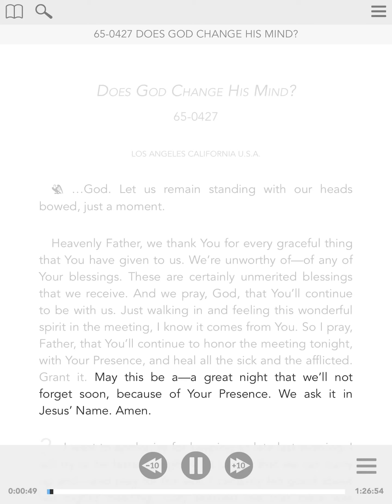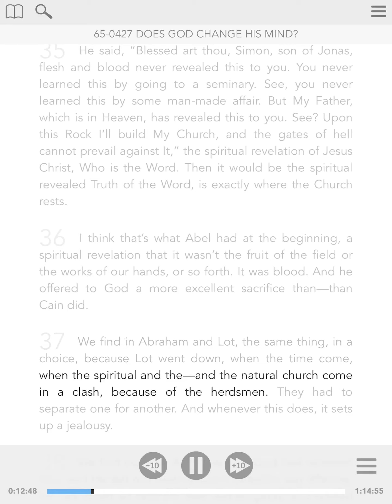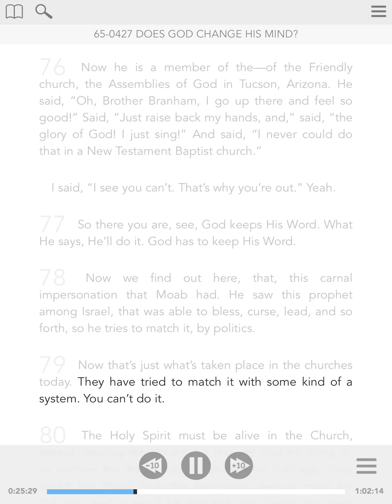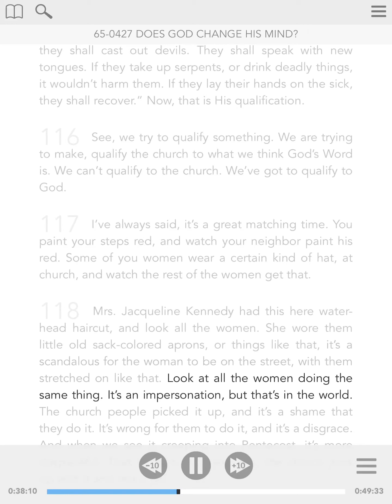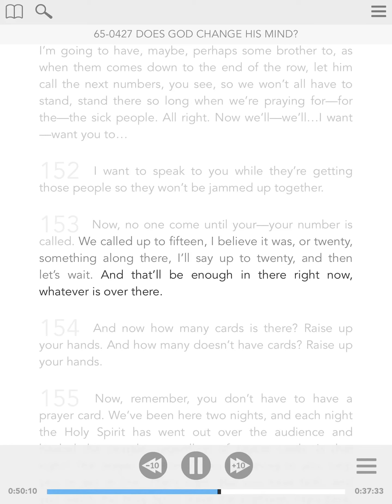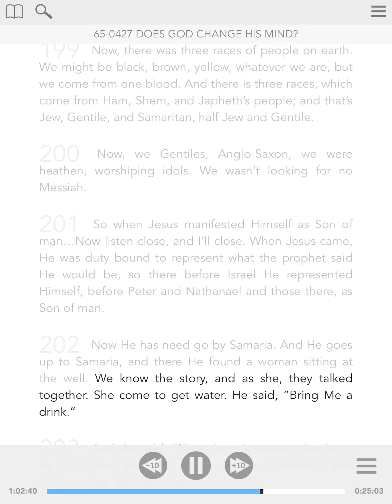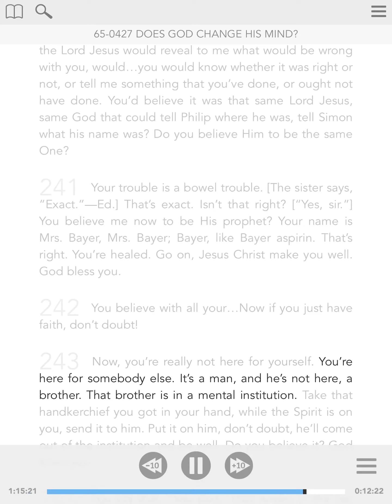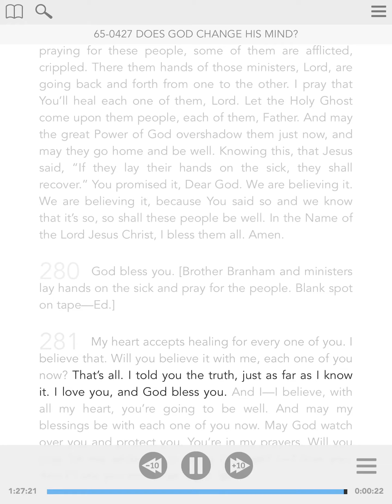65-0427 - ENG - Does God Change His Mind? - William Branham - Visual Read Along